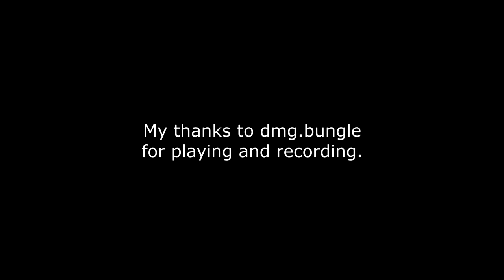"Clock Blockers" Demo v1.2 - Multiview - 2018-3-14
This is two matches between myself and dmg.bungle playing my interpretation of Clock Blockers, the time-travel FPS by Corridor Digital.